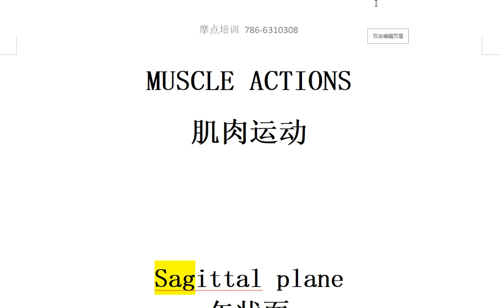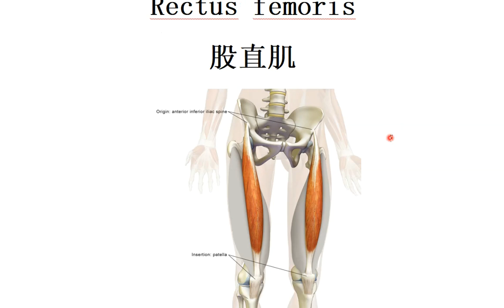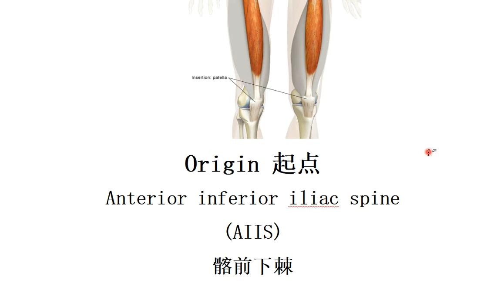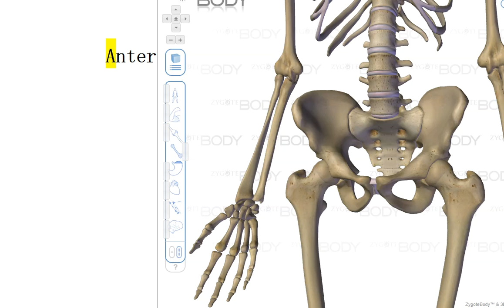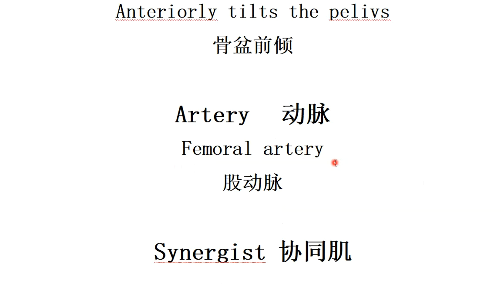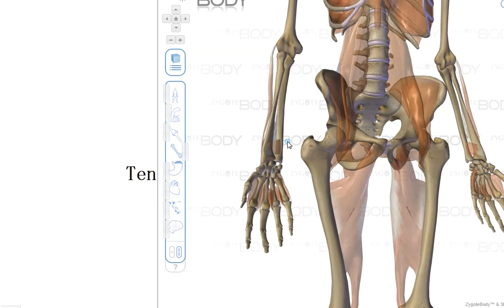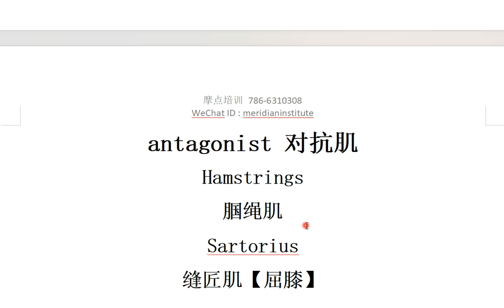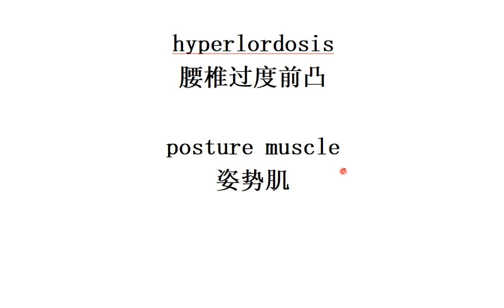20240612 mblex 联邦按摩必考知识点 股直肌